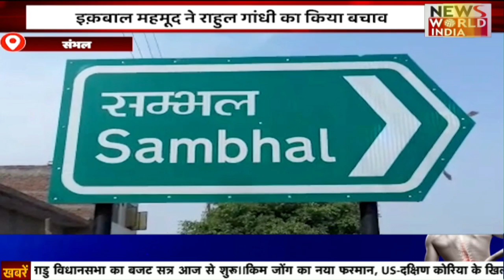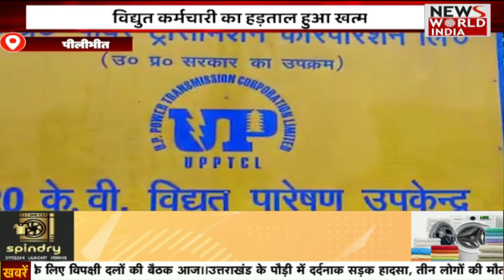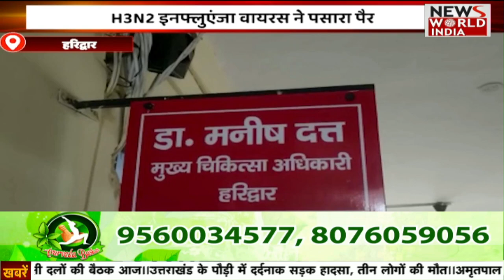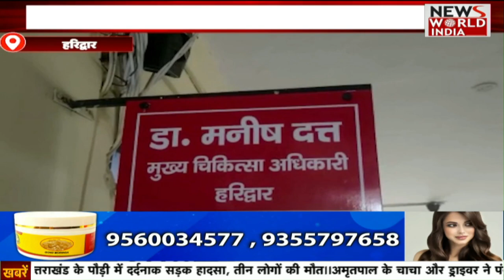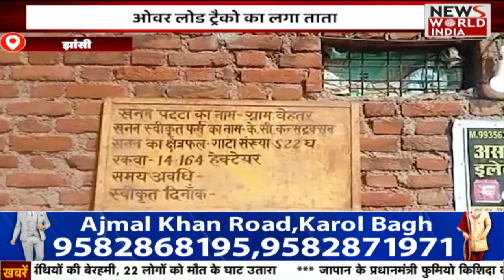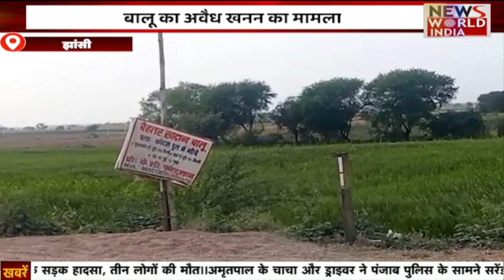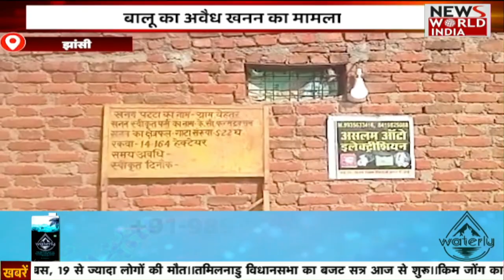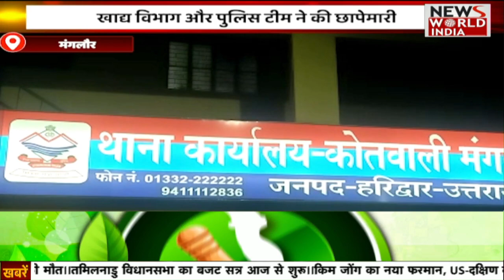🟢LIVE: हिंदी समाचार बुलेटिन | Hindi News | News Bulletin | 11 AM